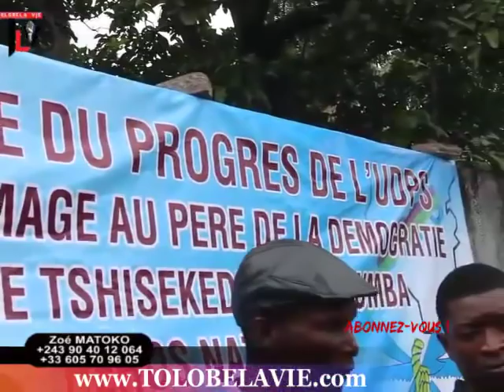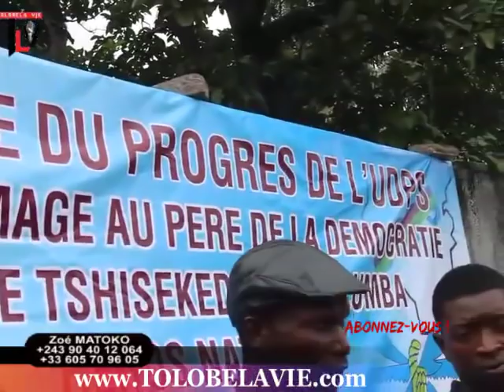TLV 29/5/19 BASE YA UDPS BALOBI BA BENGANI MUTU TE NA MATANGA BATU NIONSO BAYA